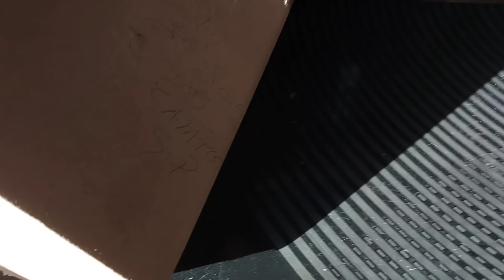VISITA COM PRESENTE PRA JOVEM DAYLANE VEJA